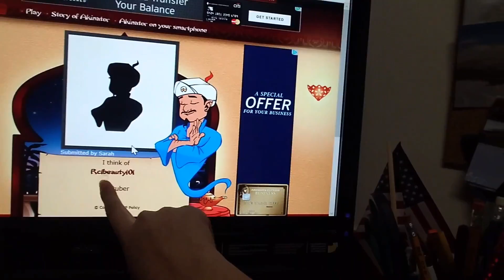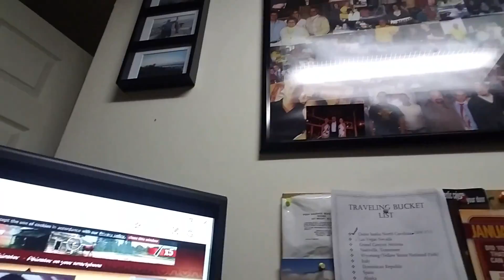I beat akinator